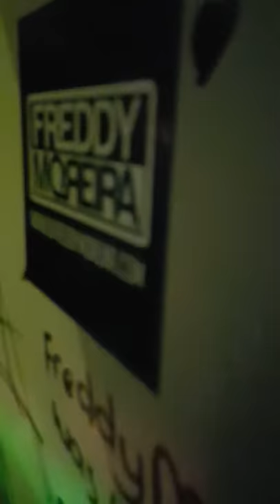3 Years Anniversary Club B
Dj Bombastic ☆ Moka Drumz ☆ Max moor ☆ DJ Cloud 9 ☆ Mc Donson ☆ Sander Maas ☆